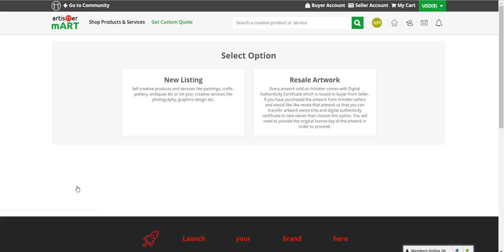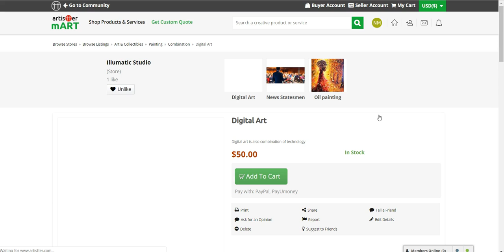How to Create Digital Listing in store at Artistter?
Today is an era of new things, new technologies and everyone believes in the same. In today’s world no one has a little bit of time to waste. Similarly, you can utilize your time and others time by creating or providing with the products that can be downloadable by the people very easily, can fulfill their needs and also helps you to show your talent to the world by sharing your ideas in the form of Virtual Products. In the Marketplace of Artistter, you can create the “Digital/Visual Product Listing” in the store created by you where you can create the products which can be downloaded and some of these products are:
Downloadable Photographs
Copy of Paintings for Download
Poems
Home Interior Design Ideas
Cooking Recipes

To create the Digital/Visual Product Listings, you have to fill the following details:
1. General Information - These informations are the basic information which includes title, category and brand for your listings.

2. Listing Details - This includes the details related to your listing like its description, overview, photo and the location for the listing.

3. Price & Discounts - These contains the price for your product and the information related to the discounts.

4. Inventory - Here you can add the minimum, maximum amount of quantities you are providing to your customers and the details related to the stock.

5. Availability - This is used to set the availability of the product, you can configure the start and end date of your products from here.

6. DAC Information - DAC stands for Digital Authenticity Certificate which is provided to the buyer after the delivery of product as a verification and for security purposes as  a proof.

7. Custom Order for specific client - This is used for making your product as a private listing or not.

When you will create the listings of the downloadable product then you have to upload a main or sample photo which you want to sell to your customers and also you have to add the title, write maximum downloads and upload a material you will be providing.